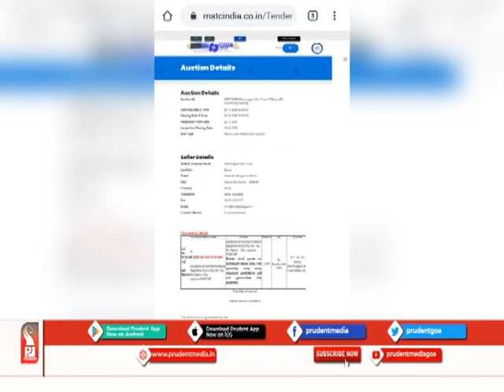WHEN, HOW & WHO CERTIFIED NAPHTHA AS ‘CONTAMINATED’?_Prudent Media Goa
Issue of grounded Naphtha vessel at Dona Paula has now taken a new turn after MPT has mentioned it as ‘contaminated’ Naphtha. It is known that MPT has floated an e-auction tender on its website MSTC claiming the naphtha as contaminated Naphtha. However, it is not clear that how, when and who has certified the Naphtha as contaminated.